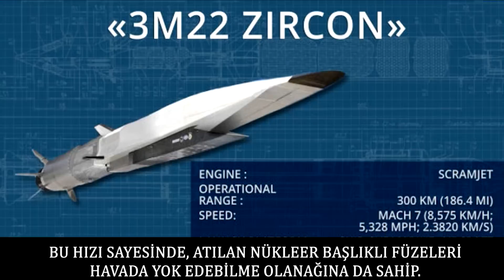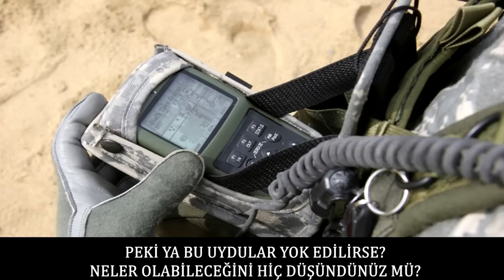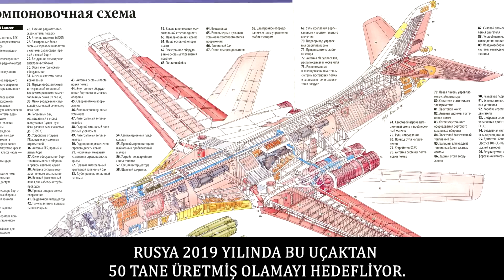Rusya'nın Sahip Olduğu En Tehlikeli 10 Silah !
Birbirinden farklı, korkutucu ve göz dağı veren 10 Rus silahı !
Mikrodalga teknolojileri , lazer sistemleri , gelişmiş uçaklar ve silahlar ! Hepsi bu videoda , iyi seyirler !